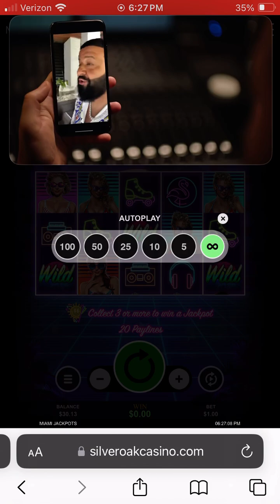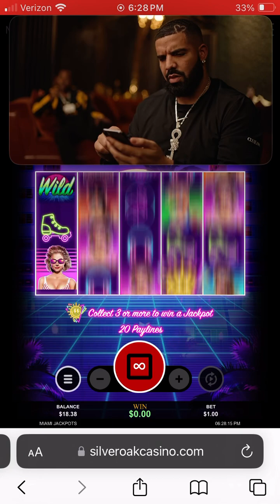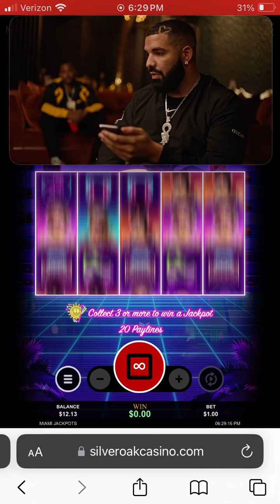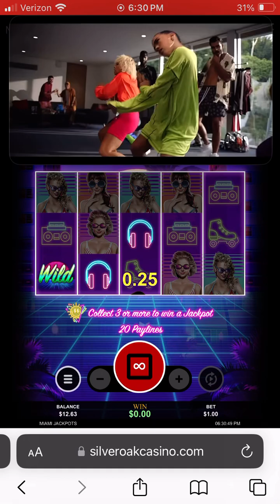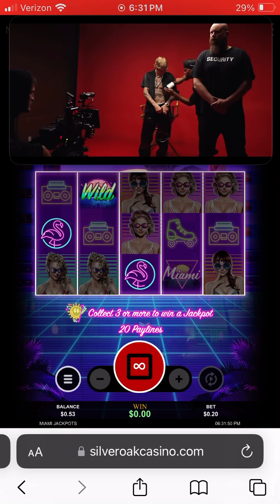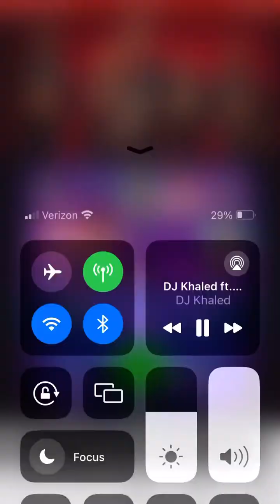let me no what y’all think !!